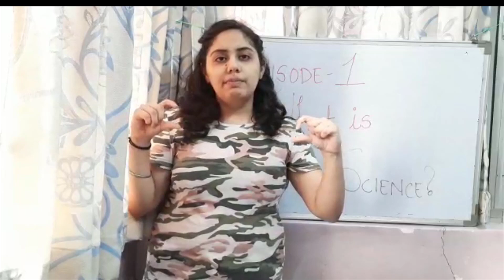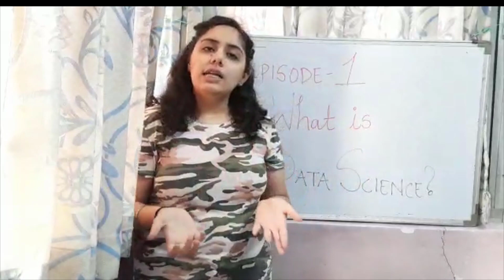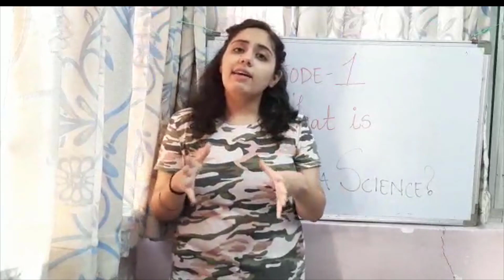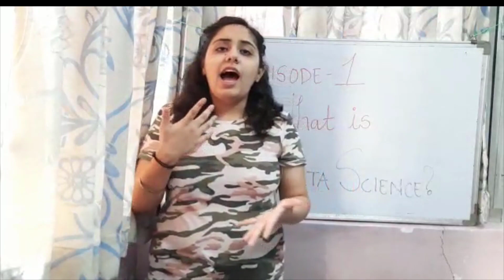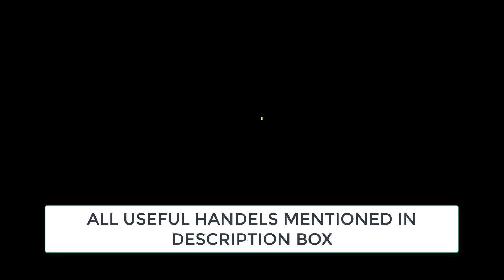EPISODE-1 WHAT IS DATA SCIENCE ? | A.I.M Learning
Hello Guys ..!!

We with our videos look forward to educating you about Data Science and its all related fields.
In the 1st episode of the Introductory SERIES, you will learn about What is Data Science and How did It get evolved?